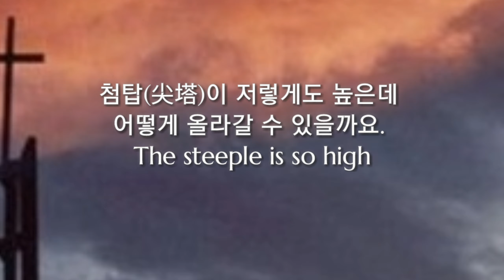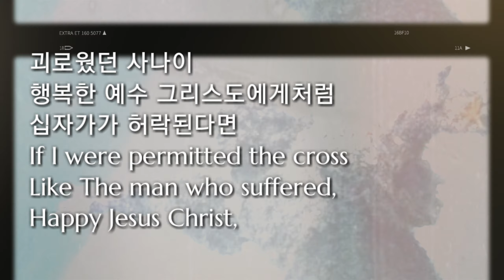십자가( 十字架) The Cross윤동주 Yoon Dongju 일제불매운동 japan boycott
십자가( 十字架)  The Cross
윤동주 Yoon Dongju

쫓아오던 햇빛인데
지금 교회당 꼭대기
십자가에 걸리었습니다.
The sunlight that followed me
Is now caught on the cross
On top of the church building.

첨탑(尖塔)이 저렇게도 높은데
어떻게 올라갈 수 있을까요.
The steeple is so high
Then, how can I go up there.

종소리도 들려 오지 않는데
휘파람이나 불며 서성거리다가
Though no sound comes
from the bell
I walk around, blowing a whistle,

괴로웠던 사나이
행복한 예수 그리스도에게처럼
십자가가 허락된다면
If I were permitted the cross
Like The man who suffered,
Happy Jesus Christ,

모가지를 드리우고
꽃처럼 붉은 피를
My neck stretched out
Red blood like blooming flowers

어두워 가는 하늘 밑에
조용히 흘리겠습니다.
I shall silently shed
Under the darkening sky.